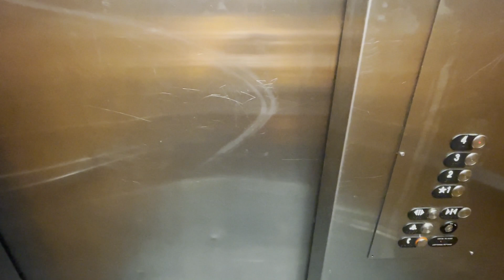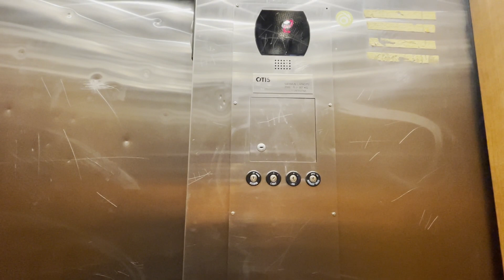EPIC MOTOR!! Otis Series 5 Hydraulic Elevator at Downtown Transit Center Parking Garage - Juneau AK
My first Alaska video!! Courtesy of a friend of mine!
Filmed August 2024 by Trevor's Transit Photography.